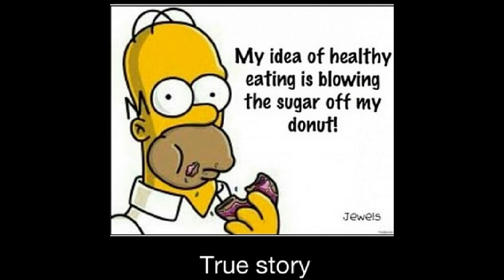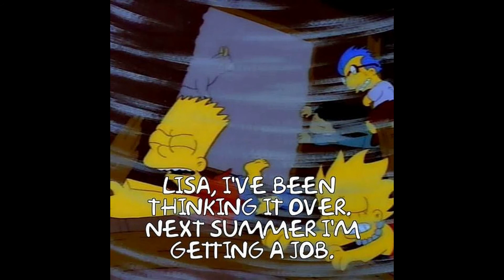50 memes in 300 seconds - The Simpsons Vol 2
50 memes in 300 seconds - Simpsons

Share links and earn money on every visitor